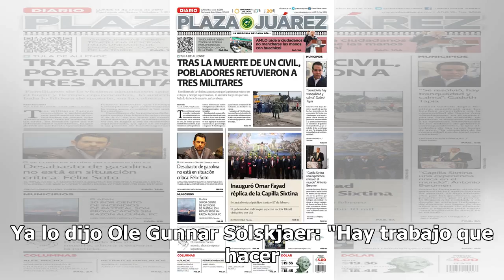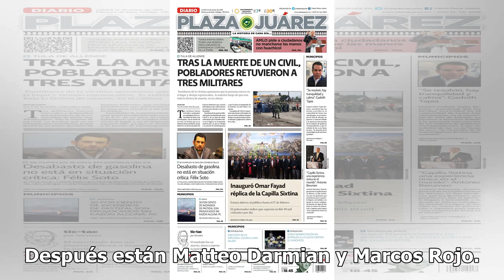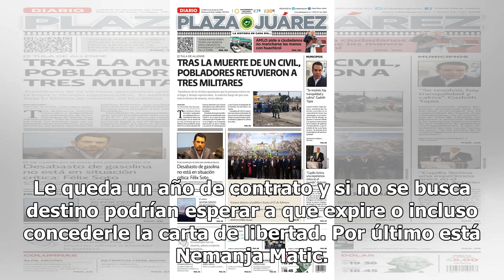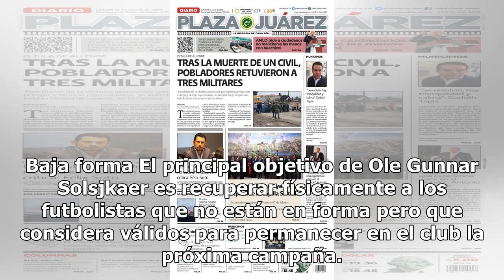La reedificación del United: ¿quién debe salir y quién debe quedarse?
El Manchester United necesita una reconstrucción para volver a pelear por la Premier League y la Champions League la próxima temporada. Ya lo dijo Ole Gunnar Solskjaer: "Hay trabajo que hacer. Tenemos una tarea de reconstrucción que empieza con entrenadores y jugadores y por supuesto, vendrán uno o ...